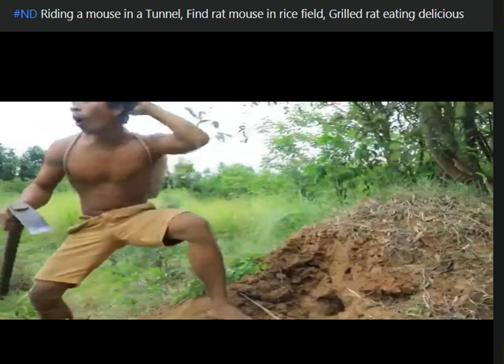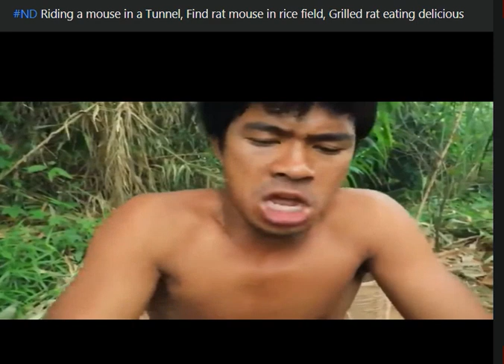Normal to Eat Rats like Chicken here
Stop Prepping Water Supplies' Learn to Make Your Own Free

3rd Party Ads by Creator
Check out our remastered short music video capturing the essence of Nibiru or Planet X Suns in stunning 4k UHD. Join our memberships for exclusive perks and access to our full playlist of longer documented videos.

Looking for a source of inspiration for your next arts and crafts project? Check out Dream Arts and Crafts, where you can find ideas for everything from creating your dream house to making beautiful jewelry.

Get your daily dose of entertainment with our TikTok videos, including our popular Wednesday Addams dancing shorts. Follow us for more dancing shorts and other fun content. Don't forget to use our hashtags dancingshorts tiktok to share your favorite videos.

List of links:

Survival Solutions Below

Buy Dawn and Myself a Coffee.

Survival Solutions - water - food - shelter
how to guides.

Home Remedies and More!

3rd Party Ads by Creator